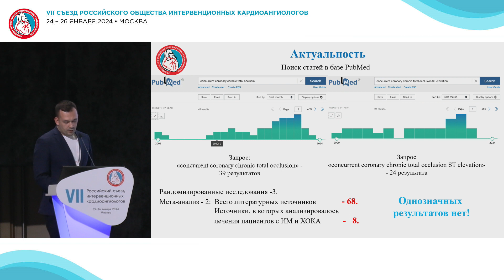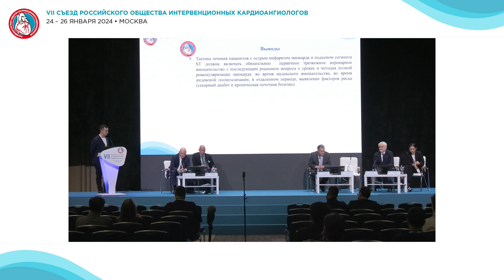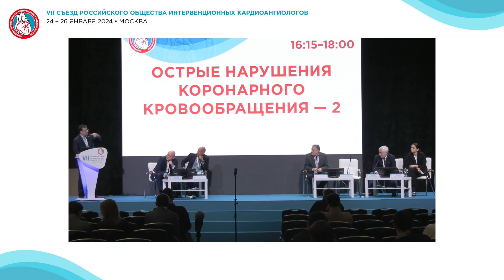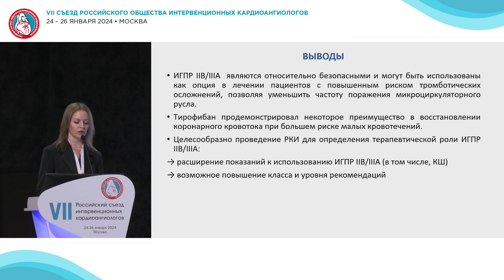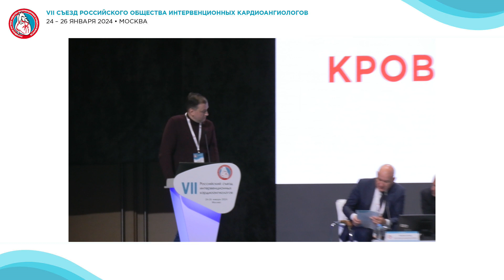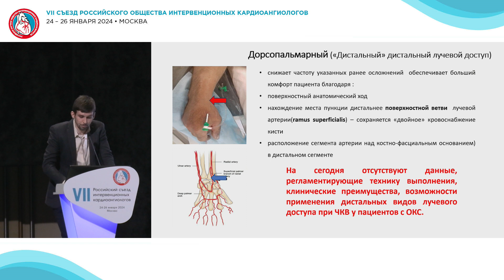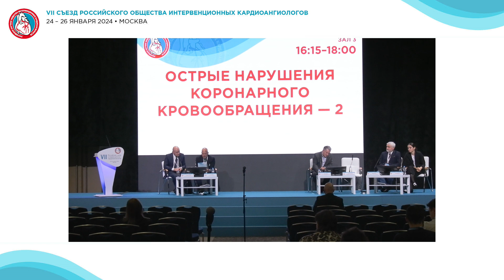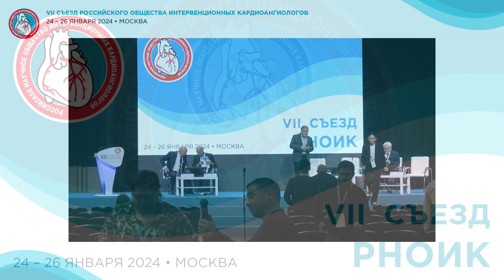VII Российский съезд интервенционных кардиоангиологов. 24 января 2024. Зал 3. 16:15-18:00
16:15–18:00 ОСТРЫЕ НАРУШЕНИЯ КОРОНАРНОГО КРОВООБРАЩЕНИЯ — 2
ПРЕДСЕДАТЕЛИ: Меркулов Е.В., Павлов П.И.
МОДЕРАТОРЫ: Козлов С.В., Миронков Б.Л., Бирюков С.А., Сандодзе Т.С.
16:15–16:25 Тактика лечения пациентов с острым коронарным синдромом с подъемом сегмента ST и хронической окклюзией коронарной артерии - Барашков А.Ю. (Нижний Новгород)
16:25–16:30 Дискуссия. Вопросы-ответы
16:30–16:40 Катетерная аспирация при массивном тромбозе коронарных артерий: оценка эффективности и безопасности запатентованного метода- Кислухин Т.В. (Самара)
16:40–16:45 Дискуссия. Вопросы-ответы
16:45–16:55 Внутривенные антитромбоцитарные препараты при чрескожных коронарных вмешательствах: показания, эффективность, осложнения - Шеховцова Л.В. (Старый Оскол) при поддержке компании «Евросервис»
16:55–17:00 Дискуссия. Вопросы-ответы
17:00–17:10 Применение стентов Ultimaster Tansei у пациентов с ОКС - Моносов Д.Л. (Санкт–Петербург)
17:10–17:15 Дискуссия. Вопросы-ответы
17:15–17:25 Комбинированная антитромботическая терапия в профилактике тромбоза коронарных стентов у пациентов с COVID-19 - Суковатых Б.С. (Курск)
17:25–17:30 Дискуссия. Вопросы-ответы
17:30–17:40 Клиническая эффективность и безопасность применения дорсопальмарного и трансрадиального доступов при чрескожных коронарных вмешательствах у пациентов с острым коронарным синдромом- Ахрамович Р.В. (Мытищи)
17:40–17:45 Дискуссия. Вопросы-ответы
17:45–17:55 Риск развития острого повреждения почек и его прогностическое значение у пациентов с ОКС с подъёмом сегмента ST, подвергшихся чрескожным коронарным вмешательствам - Искандеров Б.Г. (Пенза)
17:55–18:00 Дискуссия. Вопросы-ответы. Заключительное слово